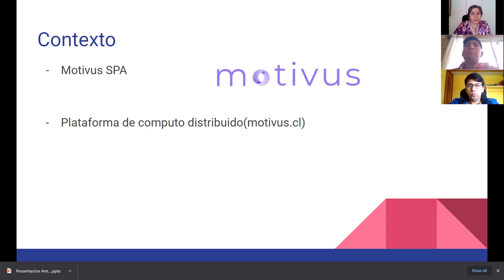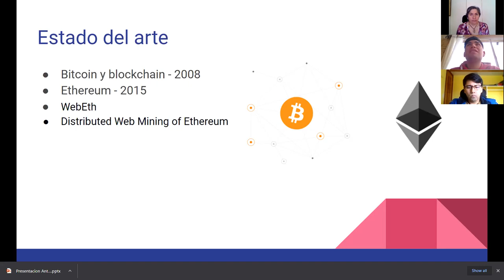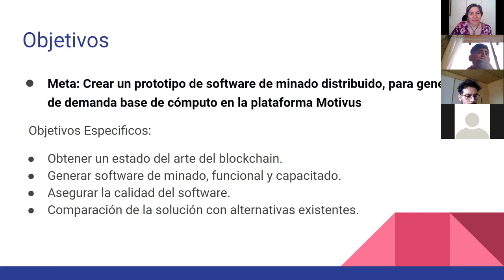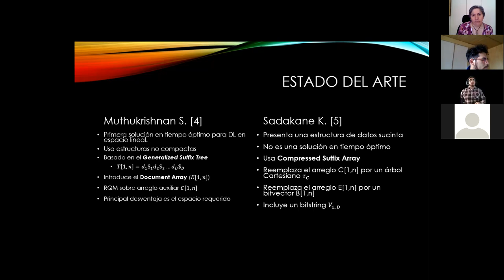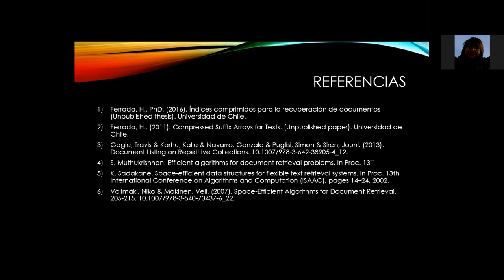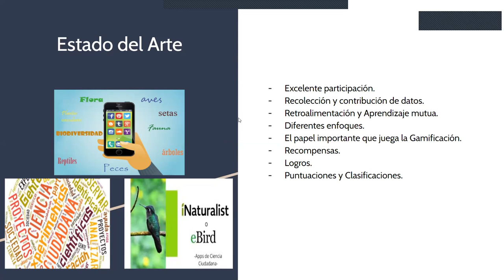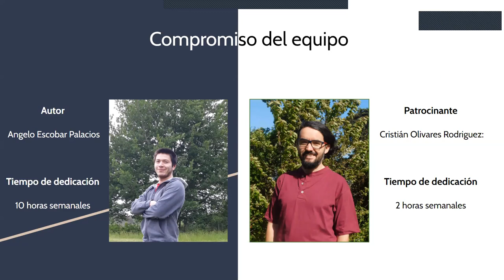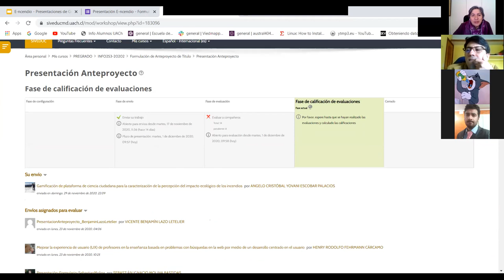[INFO253] Sesión 01/12/2020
Presentaciones Anteproyectos